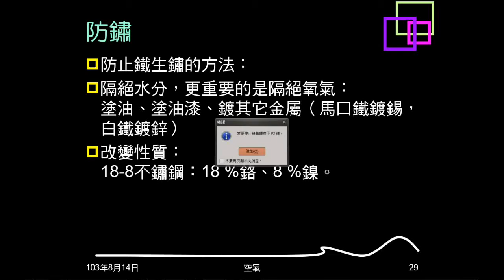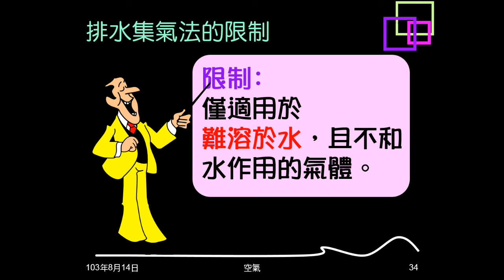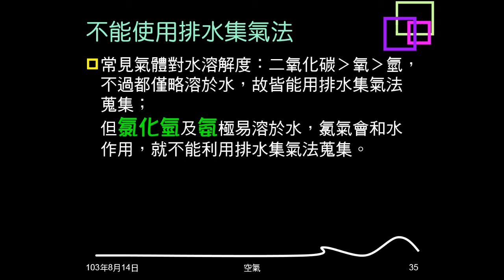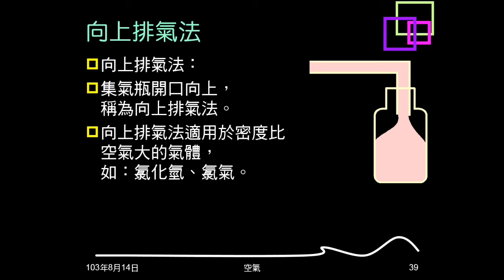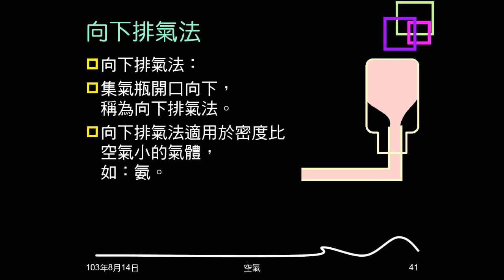103學年複習空氣05：蒐集氣體方法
介紹蒐集的三種方法：排水集氣法、向上排氣法、向下排氣法的使用方式。說明排水集法的優點、限制及注意事項。